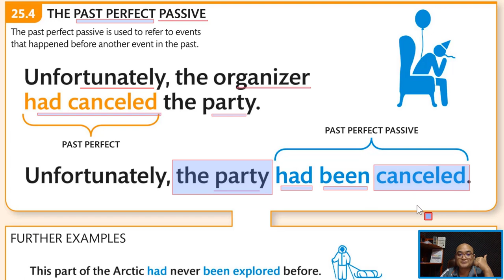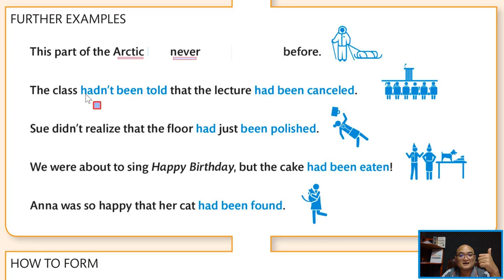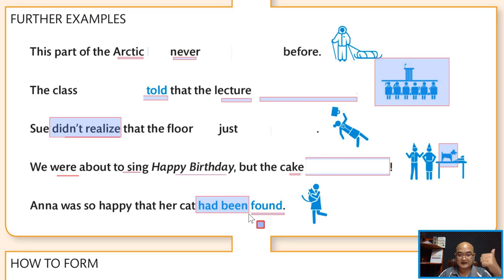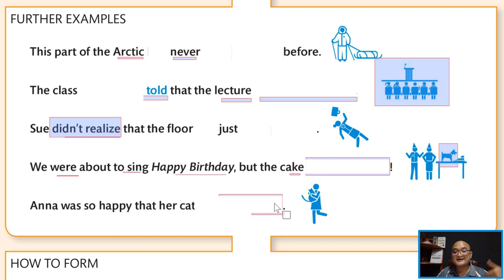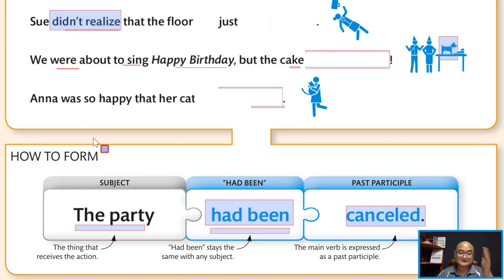Ep56 តោះសិក្សាបន្ថែមពីការប្រើប្រាស់ Past Perfect ជាទម្រង់ Passive